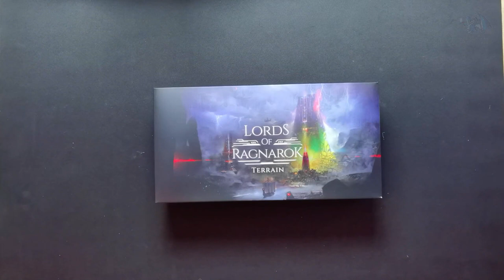Unboxing Video - Lords of Ragnarok - Terrain & Enhanced Runes (2023)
Game: Lords of Ragnarok - Terrain & Enhanced Runes

Designer:
Adam Kwapiński

Solo Designer:
Dávid Turczi

Artists:
Jakub Dzikowski
Piotr Foksowicz
Patryk Jędraszek
Ewa Labak
Dominik Mayer
Piotr Orleański
Pamela Łuniewska

Publishers:
Awaken Realms
Delta Vision Publishing

Number of miniatures: 24